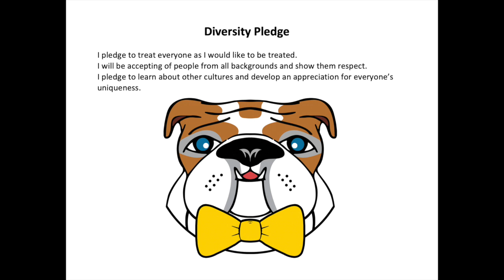April 30th McDTV Morning Announcements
This video is about April 30th McDTV Morning Announcements